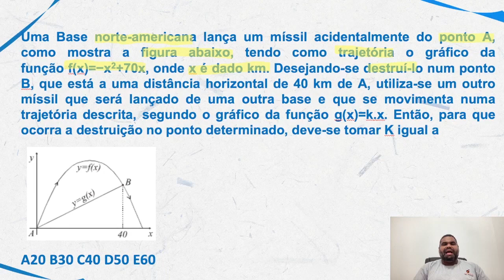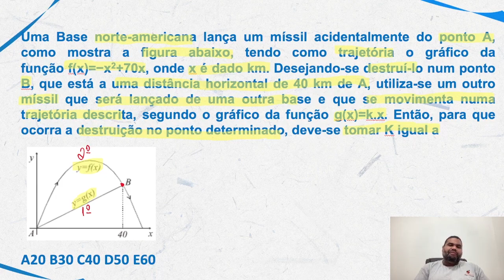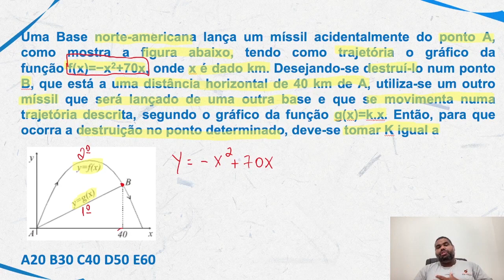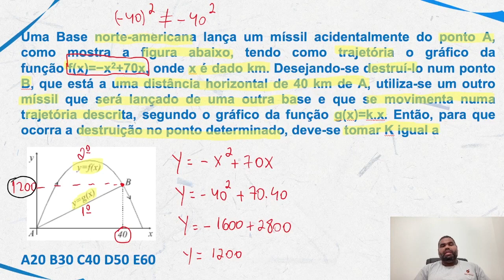Matemática para PM PE |Dica 86| Função do 2º grau em poucos passos